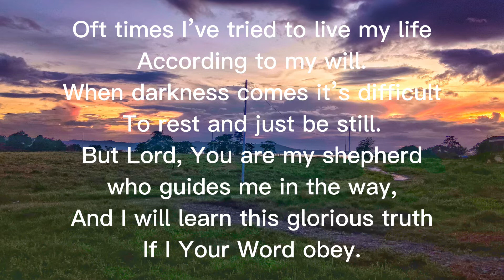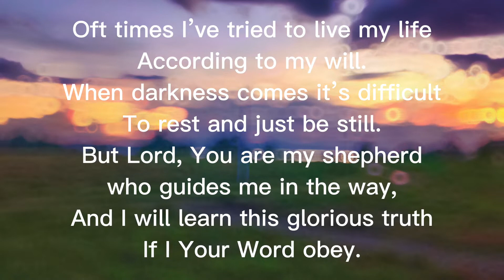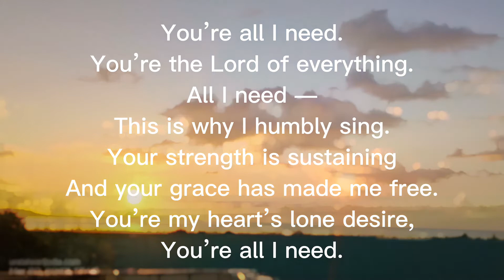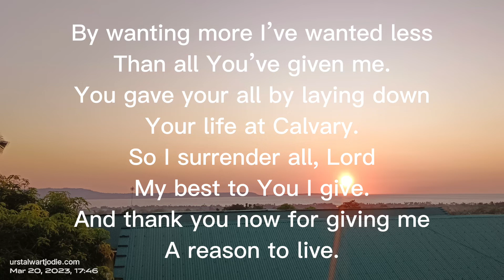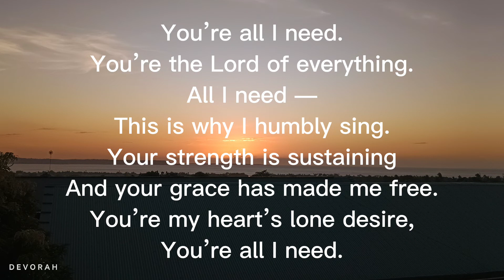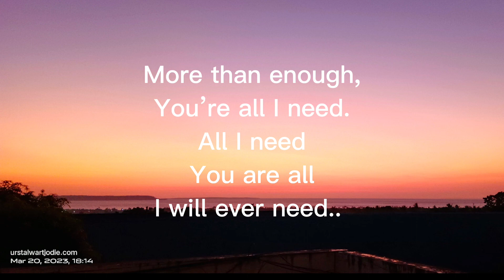LORD YOU'RE ALL I NEED Lyrics